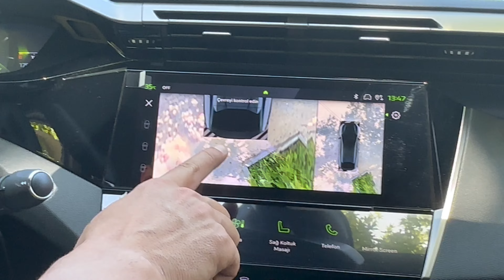Lehenga Dîzaynê Peugeot 408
Berê dewarên kê tune bûna dibahdilîn, niha jî otomobîla kê tune be dibahdile. Dinya diguhere, pêdivî jî têne guhertin.

Hesabên me yên civakî jî bişopînin:
Pêşkêşvan: Mehmet Emin CIRIK
Montaj: Erdal AÇIL